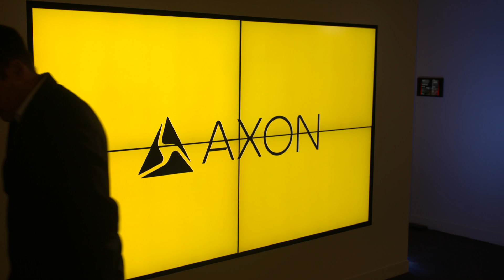Above and Beyond: New X2 Taser and Axon connected ecosystem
How will artificial intelligence be used by police forces, and how will it deliver greater efficiencies in public safety?  Axon, the global leader in connected law enforcement technologies, is developing advanced A-eye and machine-learning technologies. Jonathan Gibson investigates the impact that their connected products and systems are already having on policing.